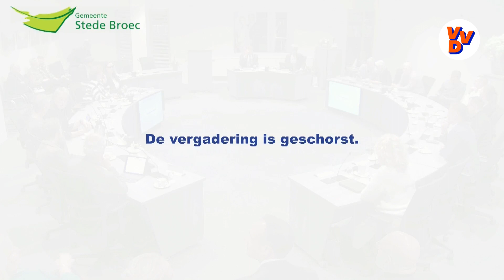Benoeming en beëdiging nieuwe wethouder | Welkom Philippe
Tijdens een bijzondere raadsvergadering op donderdag 21 december jl. is Philippe van Ham benoemd en beëdigd als wethouder namens de VVD. Hij gaat als wethouder onder andere de portefeuille Sociaal Domein bestieren. Welkom Philippe!